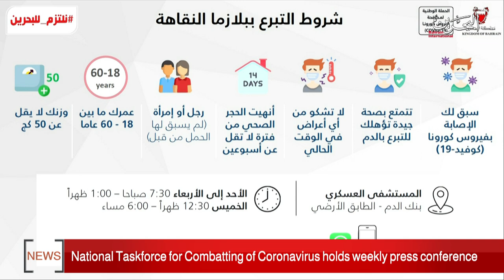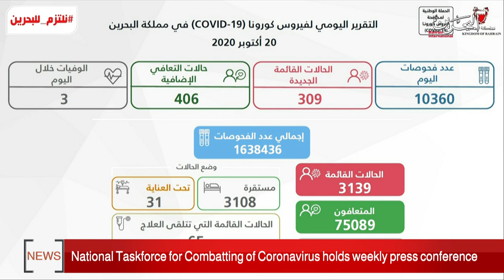BAHRAIN NEWS CENTER : ENGLISH NEWS 21-10-2020